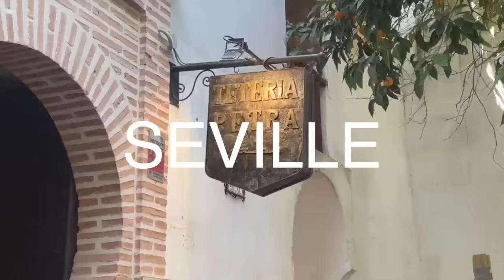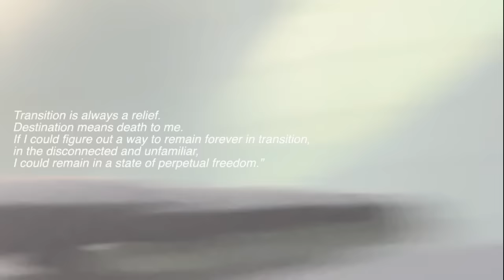my eat pray love year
hi loves

hope you enjoyed this vid! I know it ended quite abruptly (technical difficulties, I'm still a little rusty) but figured it would be best to make it a series anyway so I can properly share my thoughts and pretend to be more organized than I ammmmmmm